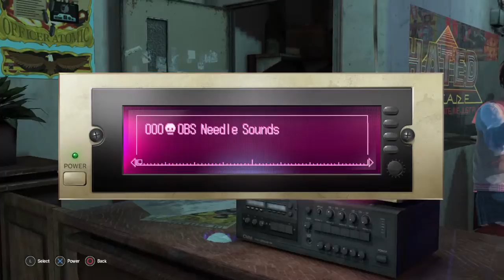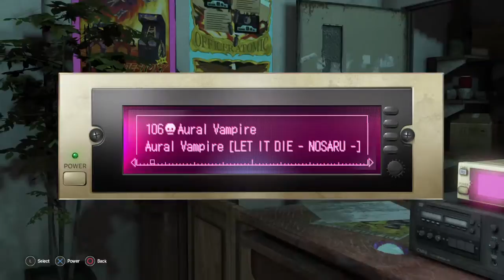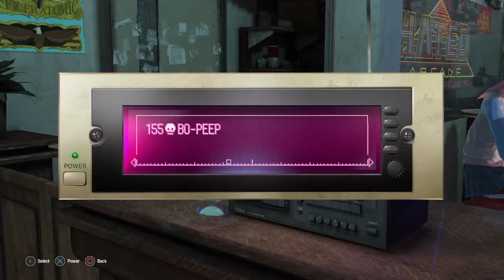LET IT DIE Gameplay walkthrough part 2